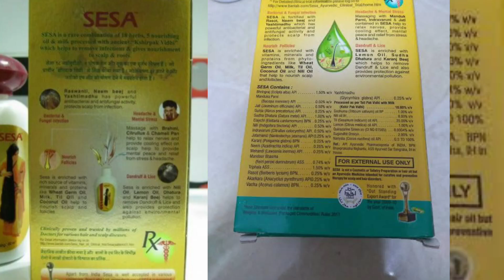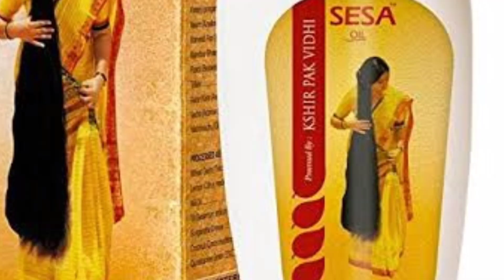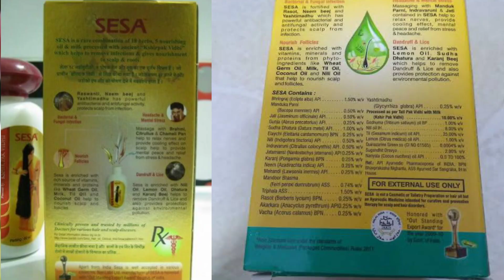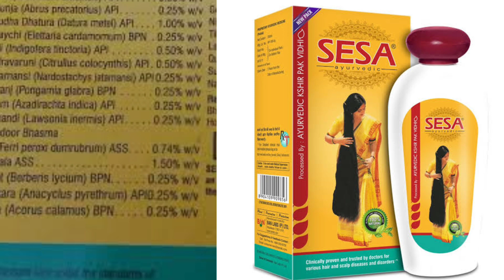পা পর্যন্ত চুল লম্বা করে || Sesa hair oil | How to use? || khadija begum || ayurvedic oil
Sesa hair oil | How to use?